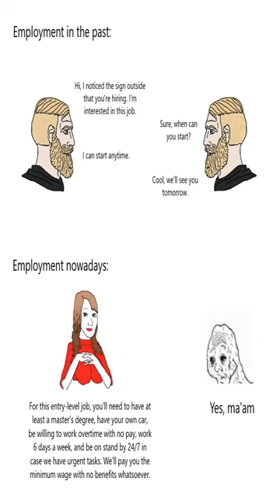Also, you need to be able to shoot lasers out of your hands - Dankest memes and comments M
Also, you need to be able to shoot lasers out of your hands - Dankest memes and comments M meme,reddit,thank you memes